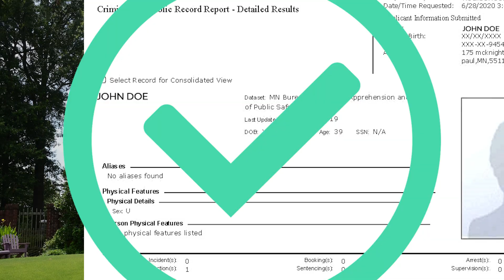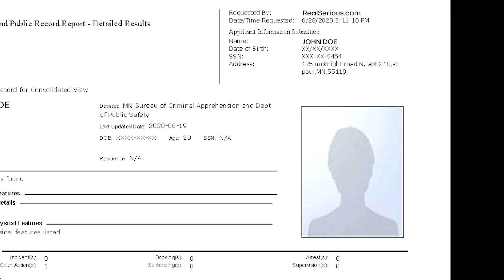Little Rock AR Tenant Screening Services for Landlords & Real Estate Agents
Rental property owners and management companies in Little Rock, Arkansas can easily order tenant credit reports and criminal background checks to screen tenants for their rentals.